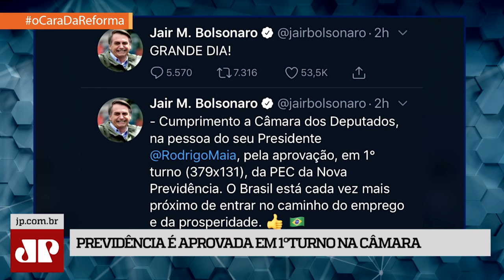PEC da Previdência aprovada: quem merece os louros da vitória?